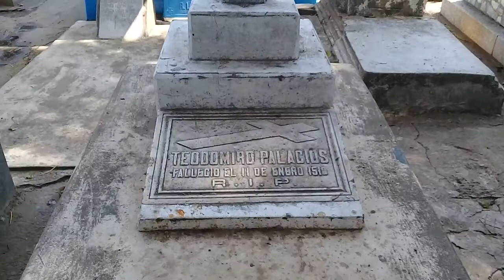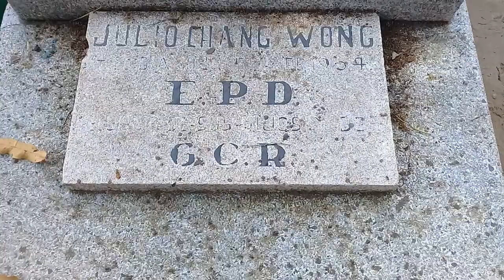Tumbas de Teodomiro Palacios y Sebastián Escobar II